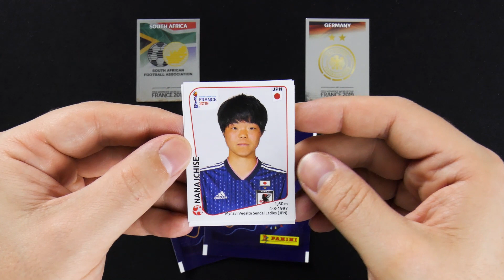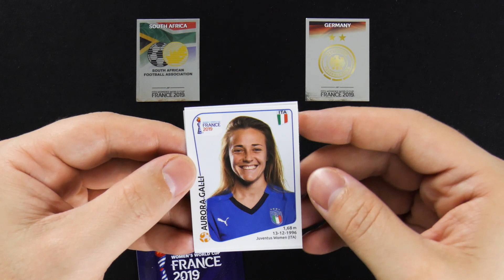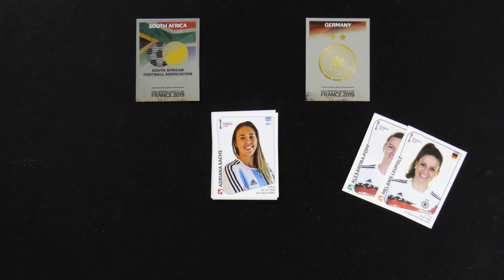SÜDAFRIKA - DEUTSCHLAND 0:4 | 17.06.2019 | FIFA Womens World Cup France 2019 - Panini Sticker Orakel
►►  Das collectosk Panini Sticker Orakel zum Spiel 26 der Frauen Fußballweltmeisterschaft in Frankreich: SÜDAFRIKA - DEUTSCHLAND am 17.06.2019 um 18:00 Uhr - Schreib deinen Tipp in die Kommentare! ◄◄

Mit dem FIFA Womens World Cup France 2019 findet in der Zeit vom 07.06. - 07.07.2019 das bedeutendste Turnier im Frauenfußball in Frankreich statt.

collectosk wird alle 52 Spiele des Turniers mit den Panini FIFA Womens World Cup France 2019 Stickern orakeln. Die Sticker und das 60 seitige Album gibt es überall im Handel oder im Panini Online Shop. Preis für das Album ist 2,50 €. Die Stickertüte mit 5 Stickern kostet 0,90€.

Danke an diese Stelle an Panini Deutschland,  die durch das zur Verfügung stellen der FIFA Women's World Cup France 2019 Sticker diese Orakel-Videos ermöglichen.

collectosk
Postfach 1130
55204 Ingelheim am Rhein